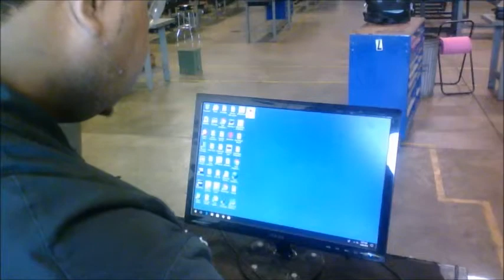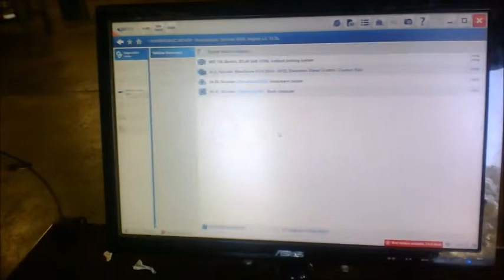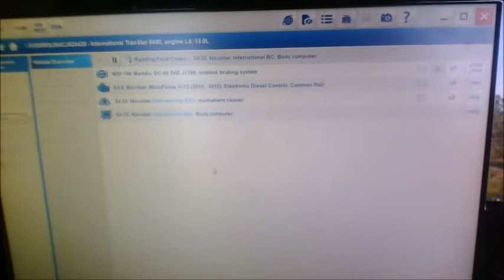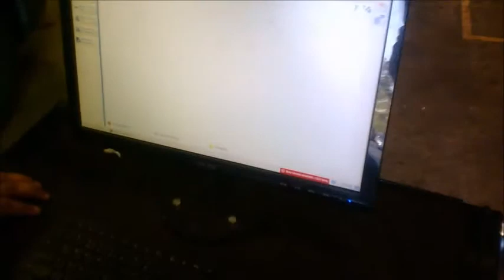JOEL TEST Copy